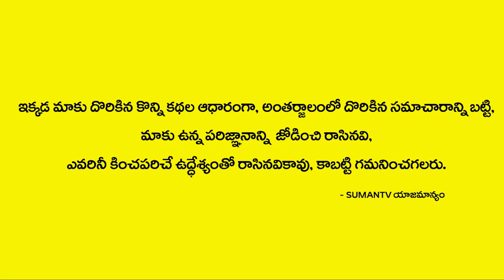ఈ రోజే శ్రావణ శుక్రవారం నీటిలో ఇవి కలిపి స్నానంచేస్తే | Sravana Sukravaram Pooja Remedies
Watch►ఈ రోజే శ్రావణ శుక్రవారం నీటిలో ఇవి కలిపి స్నానంచేస్తే | Sravana Sukravaram Pooja Remedies